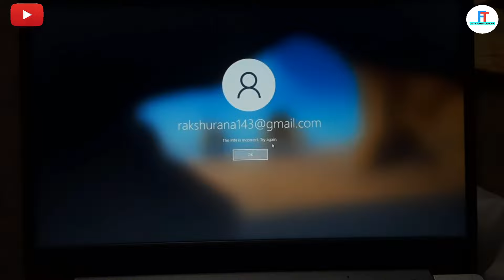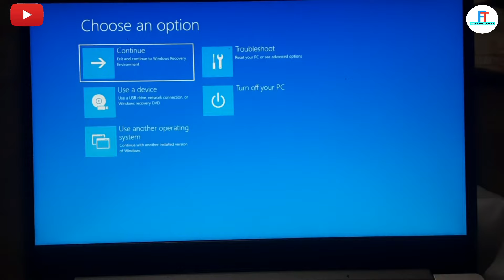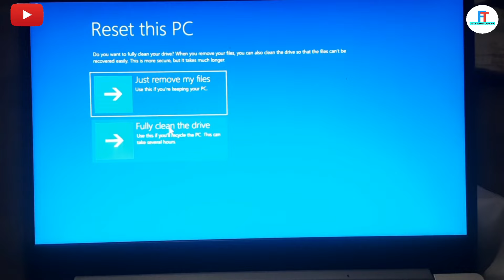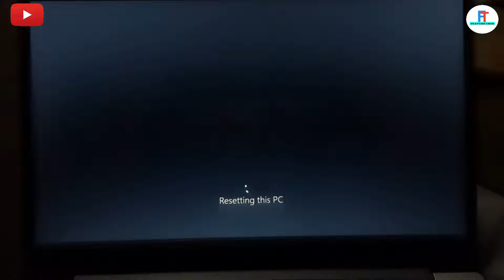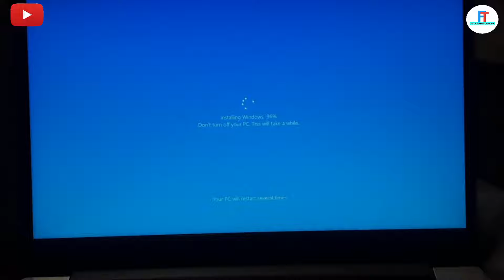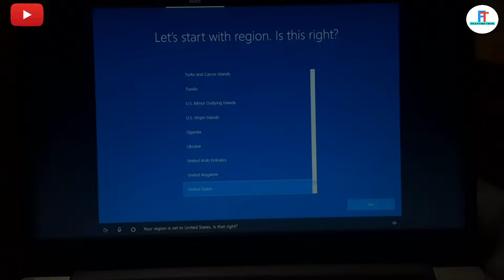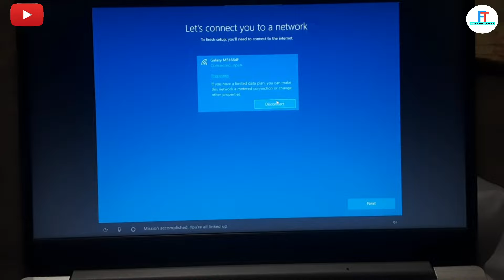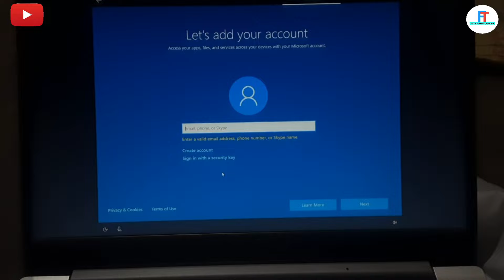How to reset password windows 10 in Hindi | if you forget | without disk or usb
How to reset password in windows 10 without losing data